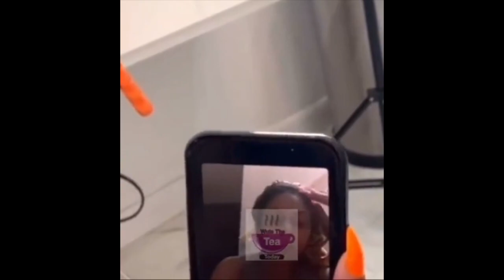SAFAREE HAS TO PAY 4000 DOLLARS IN CHILD SUPPORT TO ERICA MENA AND SHE IS UPSET !!!!!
safareesamuels IS ORDERED TO PAY 4000 DOLLARS IN CHILD SUPPORT ericamena AND SHE IS UPSET ABOUT IT !